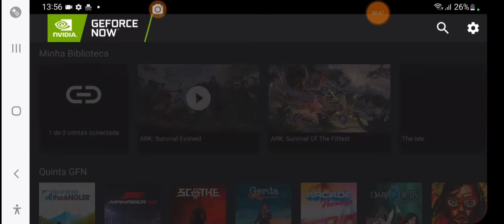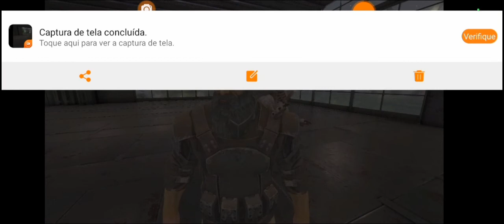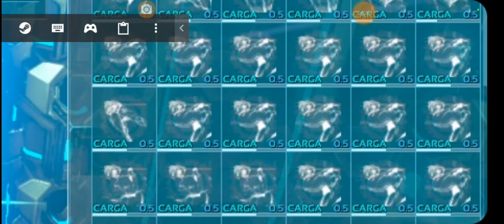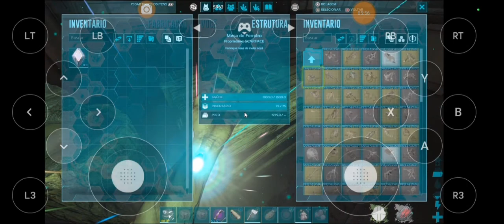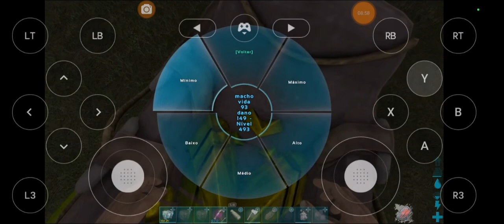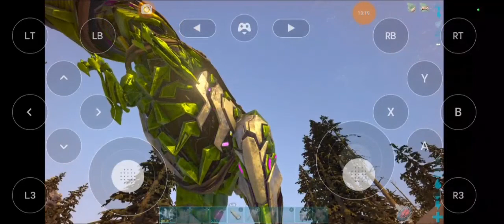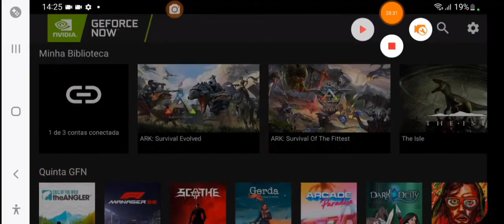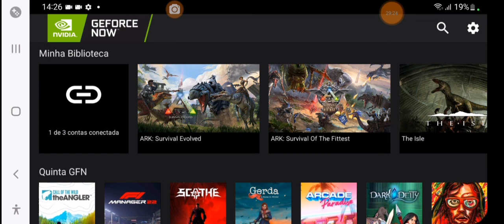Ganhei um Ferox no Fjordur cor top demais